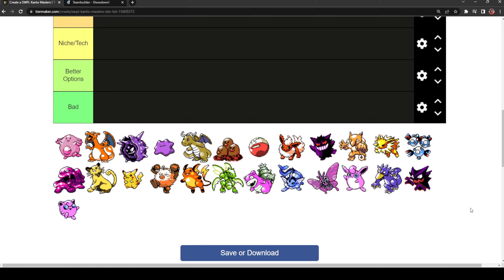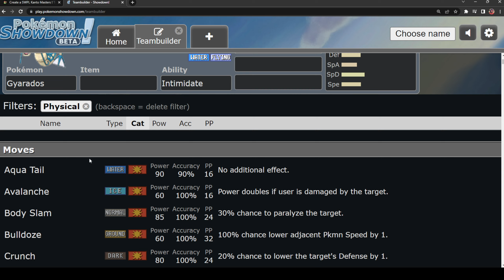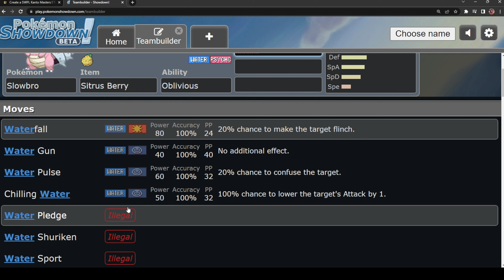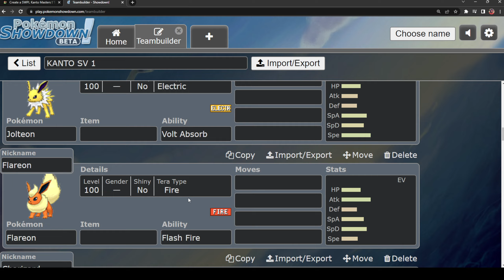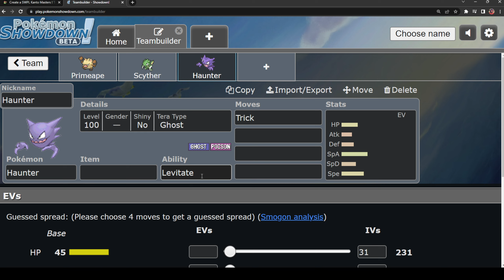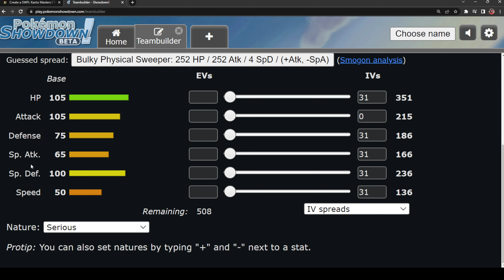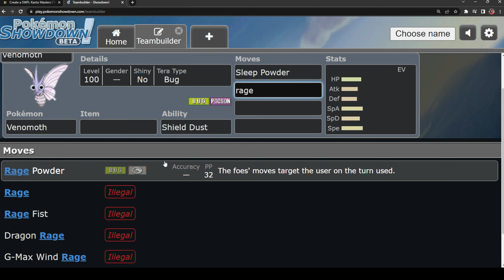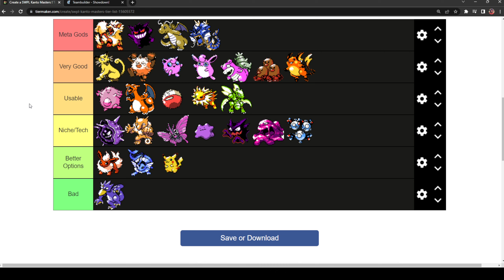Silver Caffé Session 1 : Kanto Masters Tournament Tierlist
We sat down with the 2 times Silver Wing League Champion to share his expertise on Pokemon to craft the GO TO guide for the Kanto Masters VGC Tournament this March 4!

I promise everyone that takes the time to join us will come out with a ton of value to prepare either for this tournament or for any upcoming one!